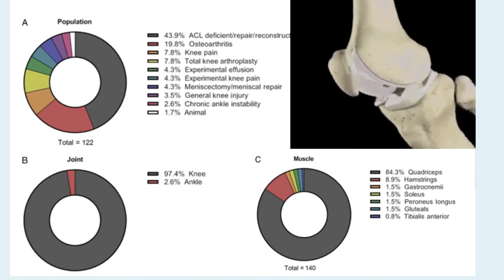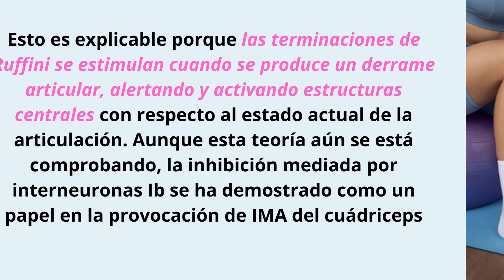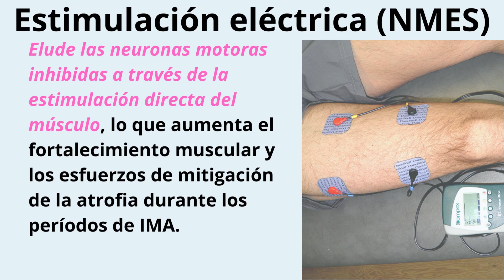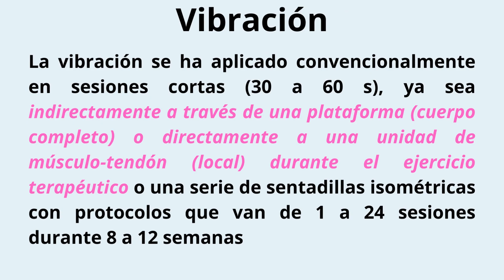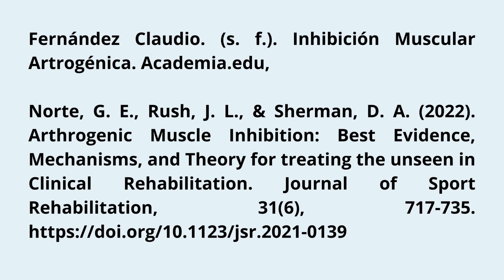Inhibición Muscular Artrogénica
La inhibición muscular artrogénica (IMA), siendo un mecanismo de defensa donde el sistema nervioso central (SNC) actúa cuando se ha producido una lesión articular, inhabilitando los músculos agonistas que la mueven, conllevándolos a deficiencias en la fuerza y atrofia.

Fernández Claudio. (s. f.). Inhibición Muscular Artrogénica. Academia.edu,

Norte, G. E., Rush, J. L., & Sherman, D. A. (2022b). Arthrogenic Muscle Inhibition: Best Evidence, Mechanisms, and Theory for treating the unseen in Clinical Rehabilitation. Journal of Sport Rehabilitation, 31(6), 717-735.

00:00 Inicio
00:11 Definición
00:23 Patologías
00:49 Teoría
01:07 Rehabilitación
01:17 Recuperación Aguda
01:27 Enfriamiento
01:41 TENS
01:55 Ejercicio Cruzado Excéntrico
02:16 US Térmico
02:24 NMES o EMS
02:44 Recuperación Subaguda
02:55 Ejercicio Excéntrico
03:16 Vibración
03:37 Fatiga Antagonista
03:58 Próximo Video
04:02 Bibliografía